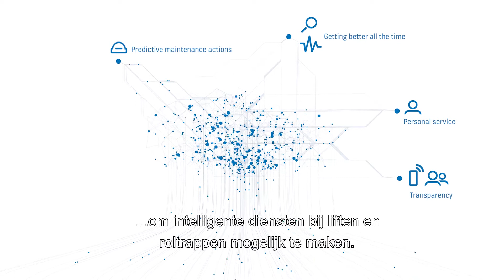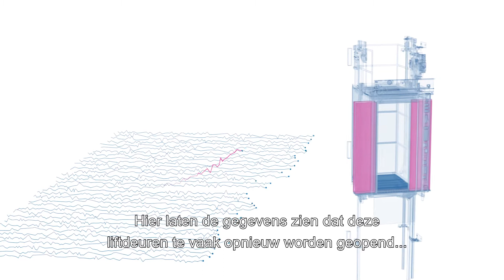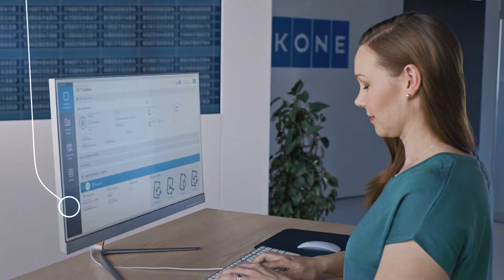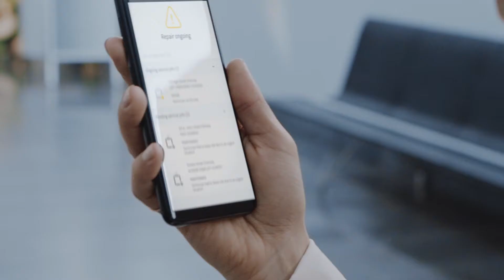KONE 24/7 Connected Services - hoe het werkt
Hoe werkt het nou eigenlijk? Die KONE 24/7 Connected Services? Liften en roltrappen worden verbonden met de cloud, maar wat gebeurt er met al deze informatie. Deze video laat het zien.